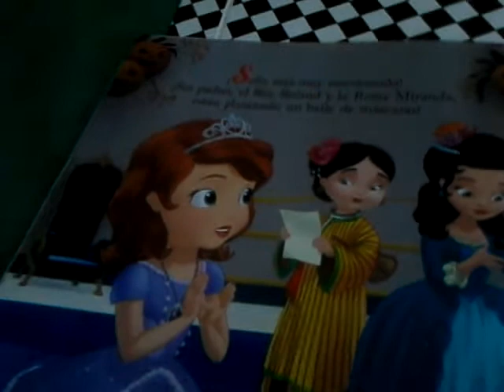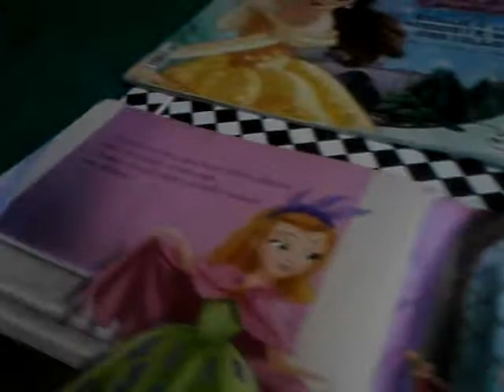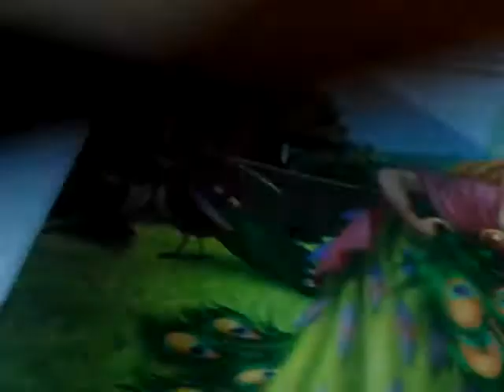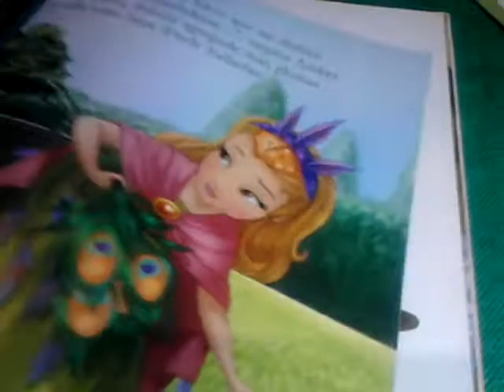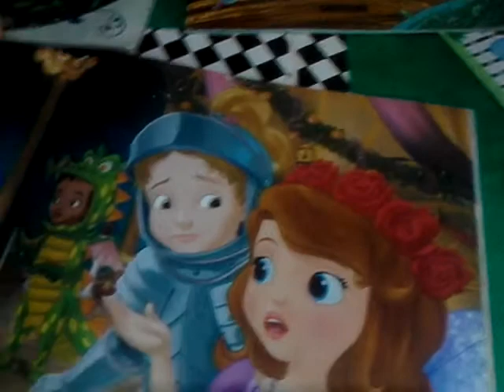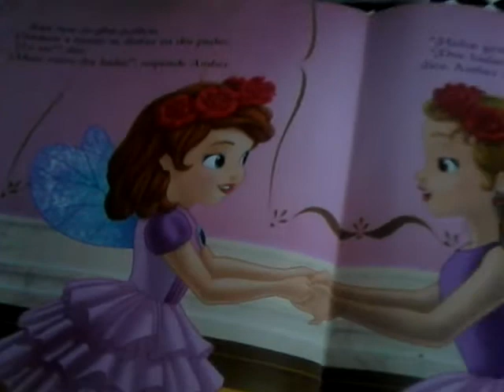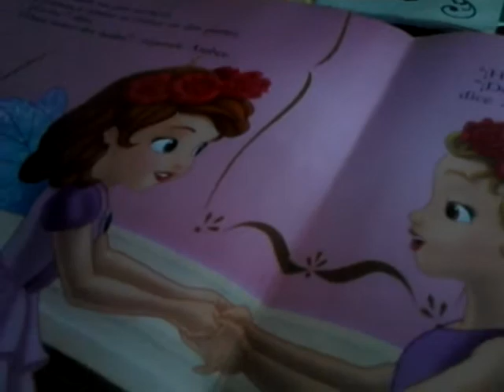Princesita sofia baile de disfraces parte 1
Melody storybook